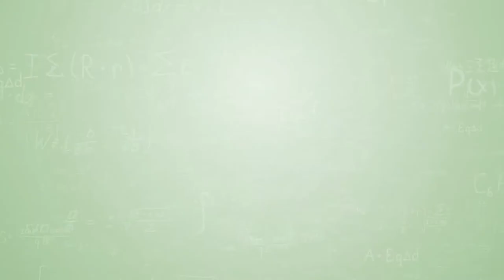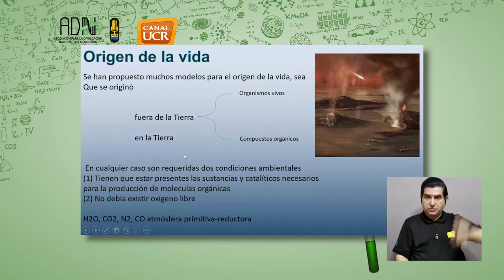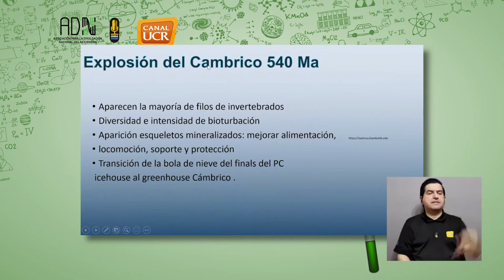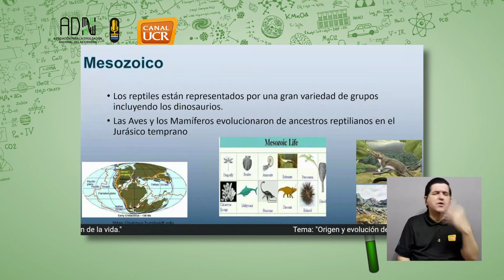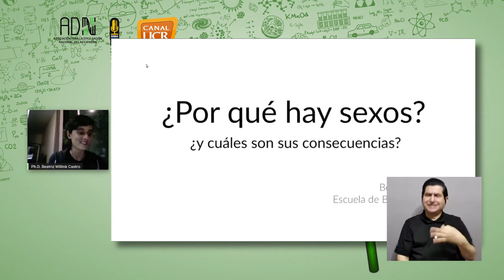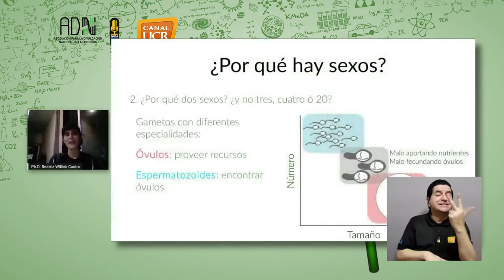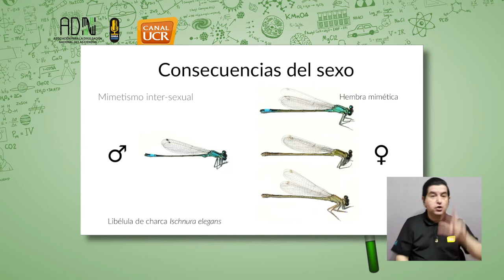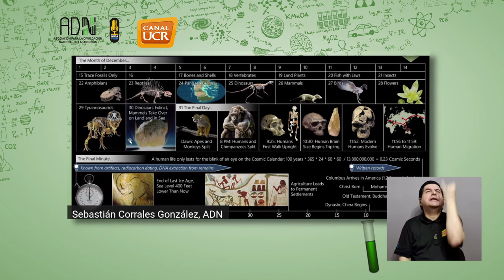Divulga ADN - Día 4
16dic2020. II ciclo de conferencias científicas interdisciplinarias "Divulga ADN". Cuarta de cinco sesiones, organizadas por la asociación ADN con apoyo de Canal UCR y Onda UNED.  Exposiciones "Origen y evolución de la vida" y "Evolución del sexo y las diferencias sexuales en animales".